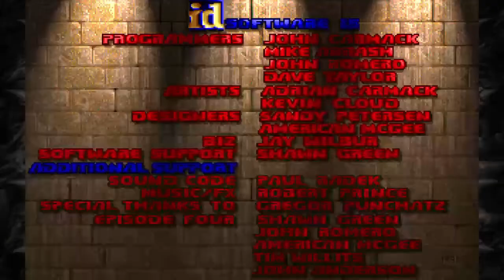Doom (1993): Επεισόδιο 2: The Shores Of Hell - Μέρος Τρίτο (PS4, Με Σχολιασμό, Τελευταίο)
0:00 Εισαγωγή
0:16 Map 6: Halls Of The Damned (Συνέχεια)
11:43 Map 7: Spawing Vats
21:11 Map 8: Tower Of Babel (Tέλος του επεισοδίου)